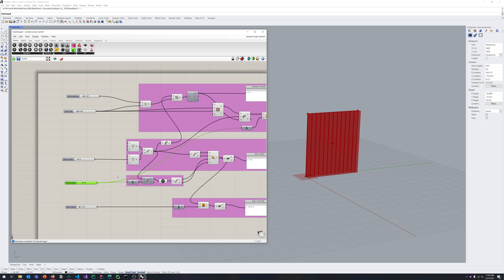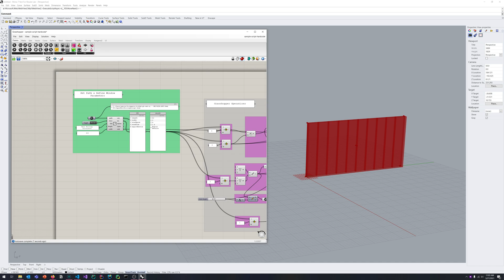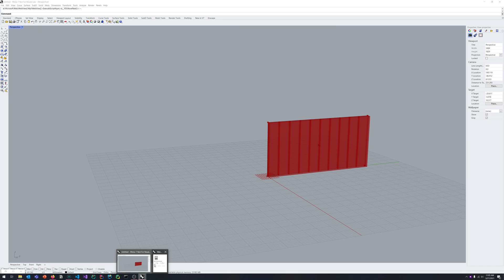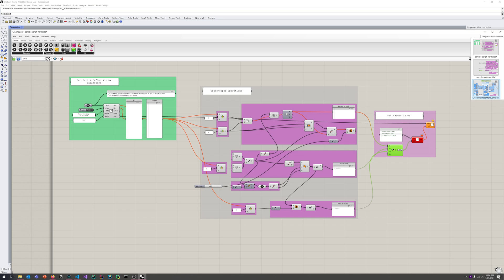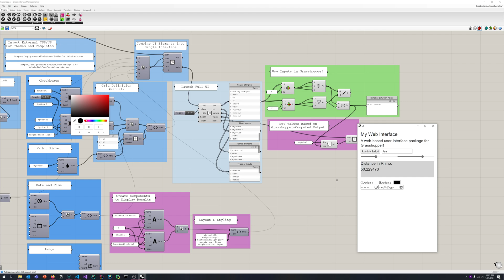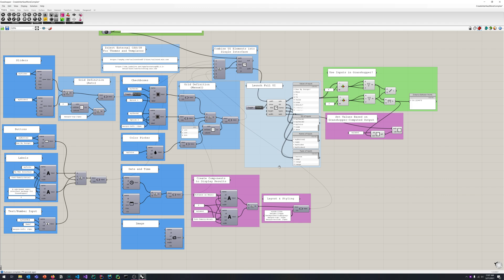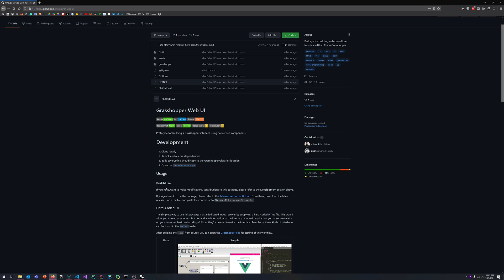Rhino + Grasshopper Web UI - v0.2a Update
User Interface library for Rhino Grasshopper built on top of chromium. This allows users to create custom web-based UIs and use them to drive Grasshopper scripts. You can code your own UI (HTML/CSS/JS) or you can use native Grasshopper components to build a UI.